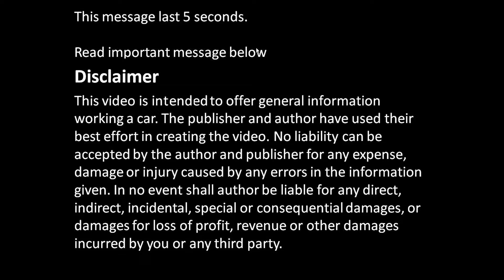How to do engine valve contact test ALL CARS